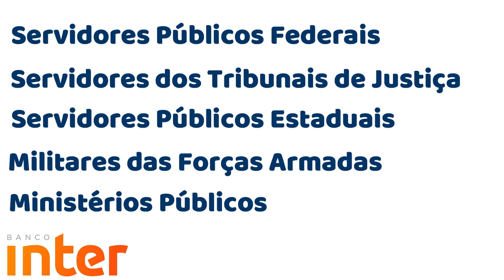💳BANCO INTER: Lança Cartão Sem Anuidade, Sem Consulta ao SPC, Internacional. Será mesmo?🤔🔝